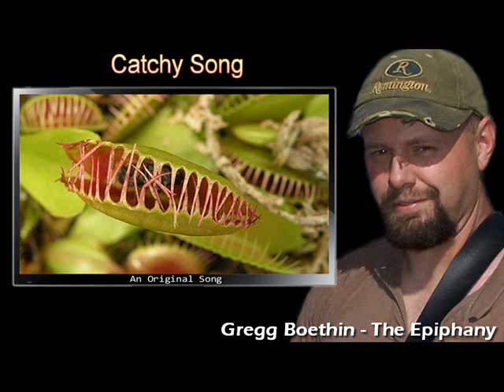Catchy Song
Words and Music by Gregg Boethin

I'm a catchy song,
with you all day long.
The tune that you hear,
the worm in your ear.
come on sing along,
drop what you're doing,
get your money-maker moving
to this catchy song.

I'll come out and your friends and DJs
will go too far, they'll overplay me.
You'll grow to hate me without any doubt,
take a ballpoint pen and gouge your eardrums out!

To stop a catchy song,

Clever rhymes like 'achy braky',
Gongnam style, what brilliant poetry.
Still leading youtube with 20 billion plays,
tell me is there any hope for the human race?

When there's a catchy song,

[INSTRUMENTAL]

Here's a little bridge and if you wanna know the truth,
I don't really need it, no it's just an excuse.
To play the chorus one more time,
so I can drive you out of your mind.